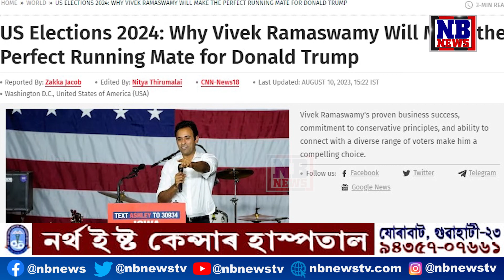ভাৰতীৰ বিবেক ৰামাস্বামী হ'ব নেকি আমেৰিকাৰ পৰৱৰ্তী ৰাষ্ট্ৰপতি?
🔸ডনাল্ড ট্ৰাম্পৰ টিকট কাঢ়িব এগৰাকী Proud Hinduয়ে!